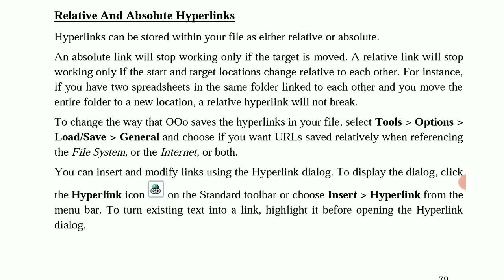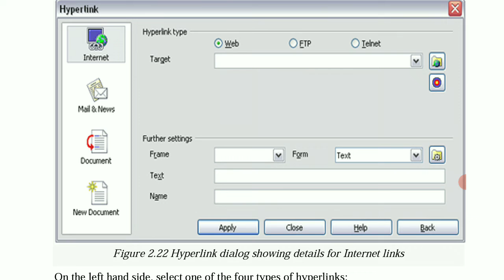Class 10 Unit 2 Hyperlink